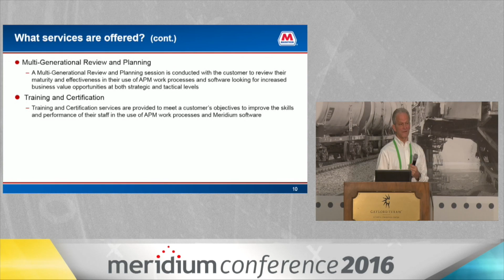The Importance of Training for APM Programs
Rick Kess, of Meridium talks about the importance of training whem implementing an asset performance management program.